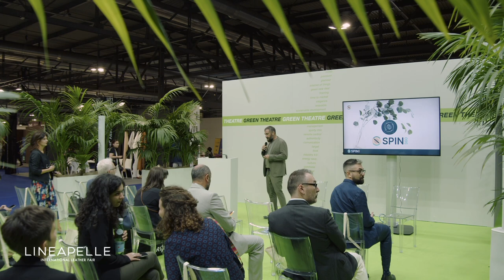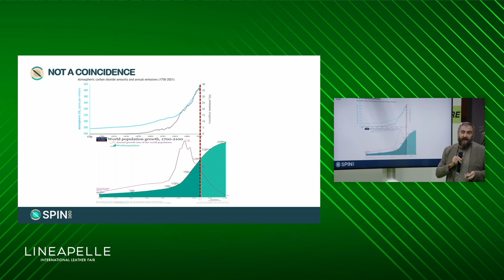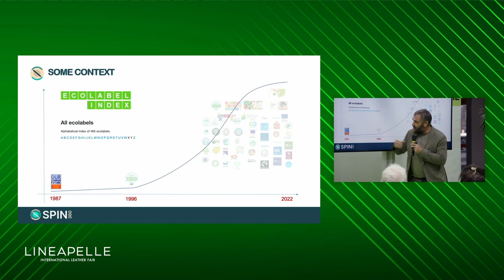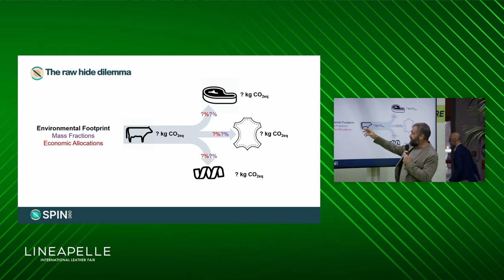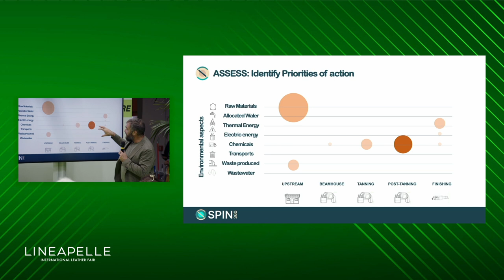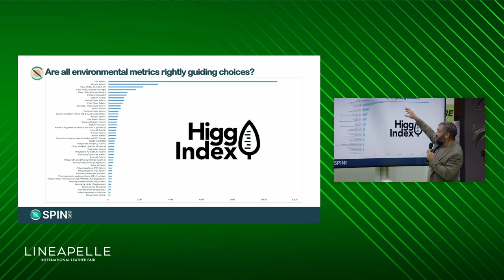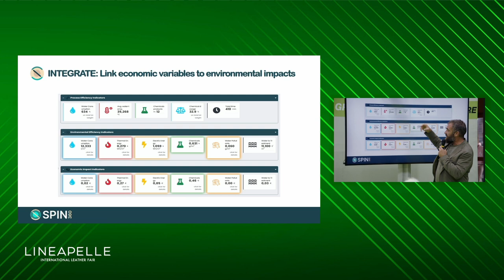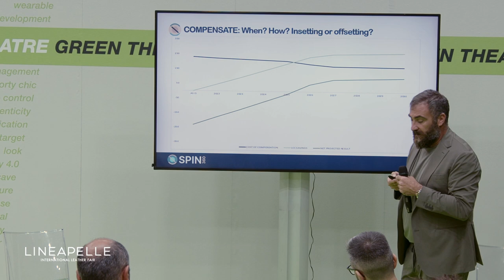SPIN 360 - LIFE CYCLE THINKING: LEATHER LCA AND NEW INDUSTRIAL STRATEGIES FOR TANNERIES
Speaker: Federico Brugnoli (SPIN 360)
(Company event - English)